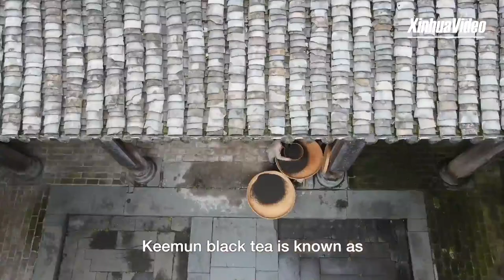Mastering Keemun Black Tea - The Secrets of Xie Yongzhong [AI Voiceover]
Explore the rich tradition of Keemun Black Tea with our documentary, uniquely narrated using advanced AI dubbing technology by OneSound Media. Join us in Qimen County, where Tea Master Xie Yongzhong reveals the secrets behind one of the world's most esteemed teas.

✨ Experience the Future of Storytelling:

Discover the ancient craft of Keemun Black Tea through an AI-voiced narration, showcasing OneSound Media's cutting-edge technology.
Gain insights into Master Xie Yongzhong's expertise in creating this celebrated tea.

🔍 Why Watch?

Learn about traditional Keemun tea-making methods.
Understand the unique qualities making Keemun a global tea treasure.
Experience the synergy of traditional tea culture and modern AI technology.
This video is perfect for tea enthusiasts and tech aficionados alike. Witness how OneSound Media's AI dubbing adds a novel dimension to the storytelling, enhancing your understanding of Keemun Black Tea.

Your feedback is valuable – drop your thoughts and questions below!